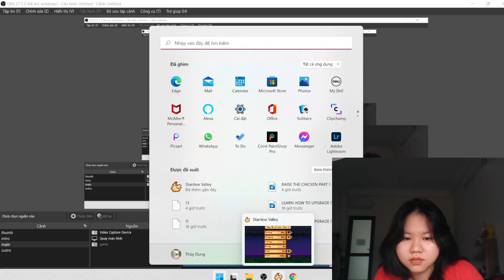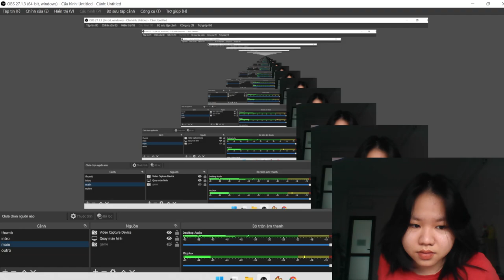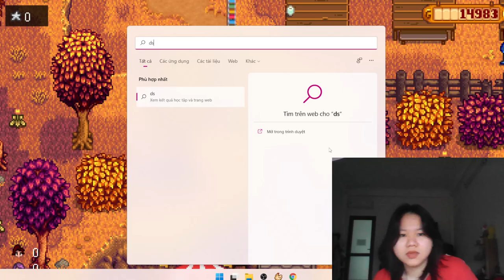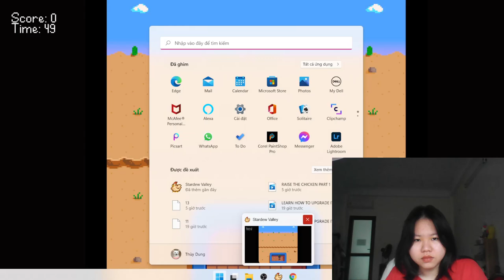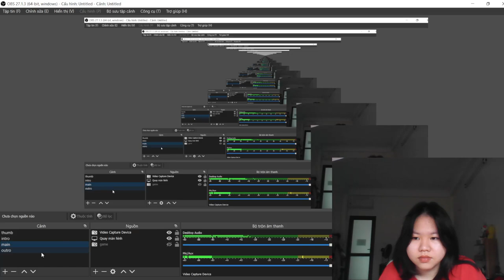Koutzkimji| GAMEPLAYLIST| CO OP ONLINE WITH MY FRIEND PART 1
4 Player Farming! Invite 1-3 players to join you in the valley online! Players can work together to build a thriving farm, share resources, and improve the local community. As more hands are better than one, players have the option to scale profit margin on produce sold for a more challenging experience.

✫ Looking forward to all of your comments to help make the following videos better and more interesting.